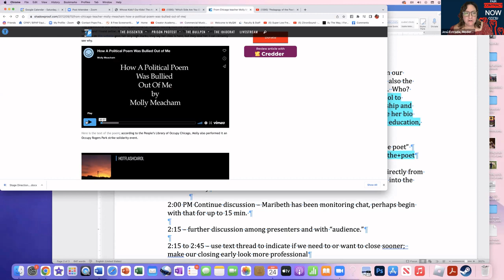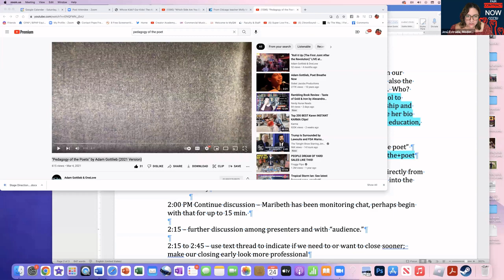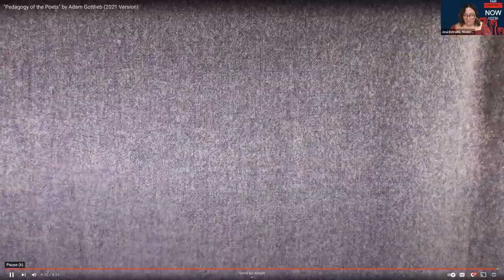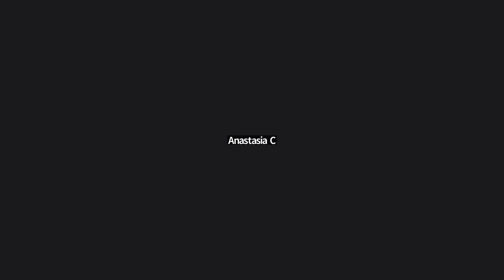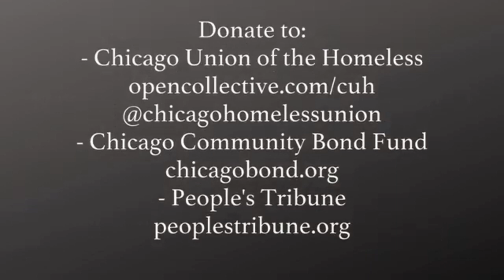Education Under Attack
A Dialogue for Revolutionaries

Education is supposed to be the great equalizer. Yet our public schools continue to be attacked with budget cuts. School closures across the country negatively impact students who are forced to travel long distances or through dangerous neighborhoods to attend school. At the same time, we see an increase in charter schools and vouchers funding charter and private schools. This panel will discuss the challenges public schools are facing. We will address what is being done to fight for the schools students deserve.

Suggested Reading:  Whose Kids? Our Kids!